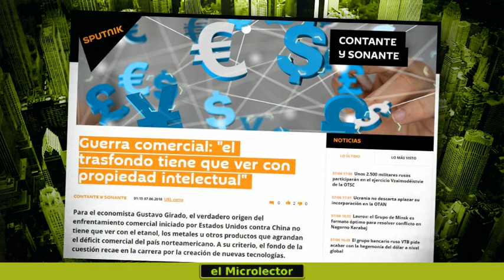EL TRASFONDO DE LA GUERRA COMERCIAL DE TRUMP ES LA PROPIEDAD INTELECTUAL